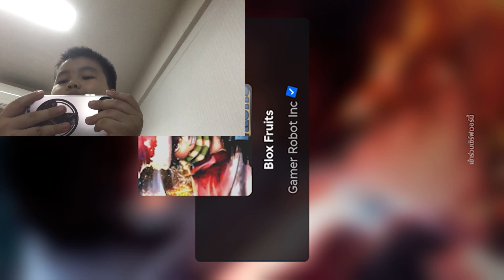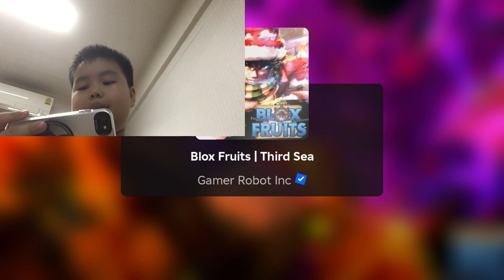Bloxfruitsฟามจนเวลตัน(part1)